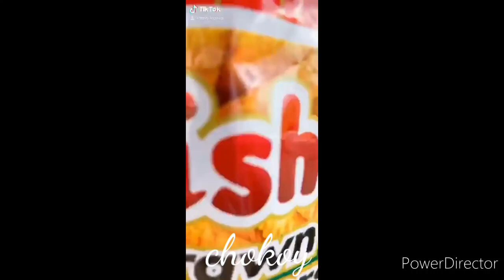MIGUEL RURU MAVY, sino ang mas HOTTAW CHALLENGE